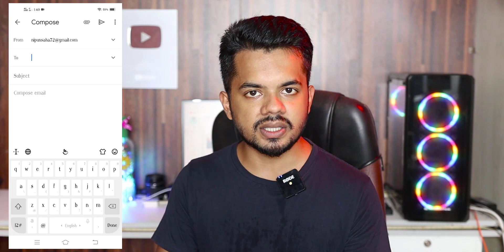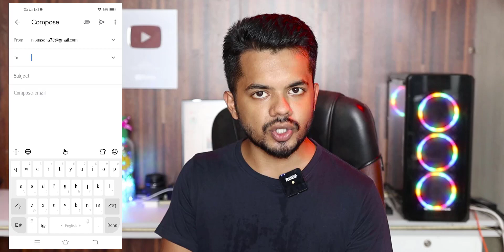How to send an Email Bangla Tutorial 2020 | কিভাবে ইমেইল পাঠাবো | NIPUNSAHA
🤞 CEO, Founder & Director
✔ NIPUN SAHA

FING Beats